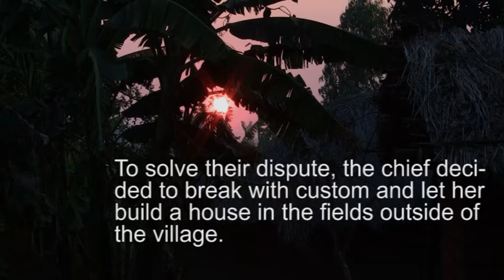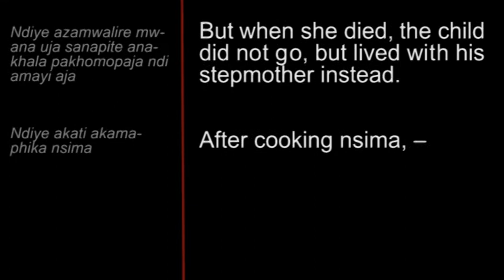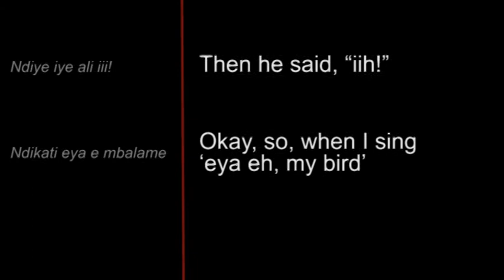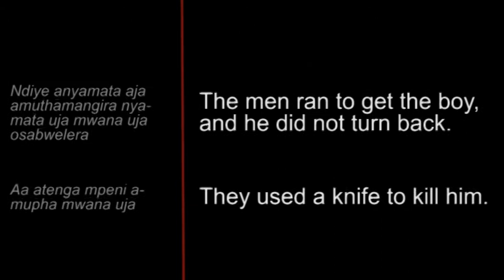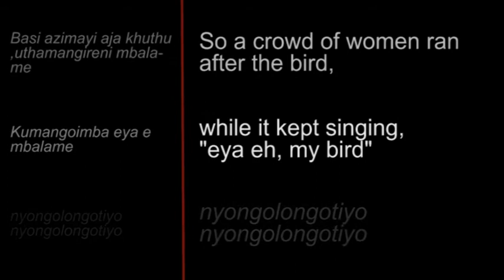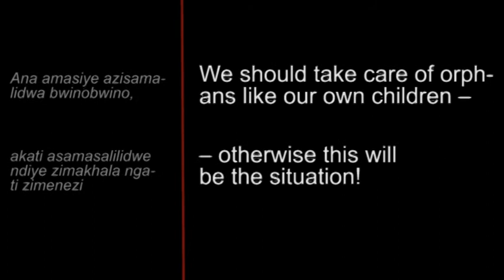An Orphan / Mwana Wamasiye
In this original fieldwork audio recording, the storyteller Mrs. Chikhwaza and her audience perform "Mwana Wamasiye" ("The Orphan"), while a real-time Chichewa transcript and an English interpretation of the story rolls over the screen. As a non-Chichewa speaker, this will take you close to experiencing a Malawian storytelling session -- that is, if you join the prompt response chorus of the audience: Tilitonse, "we are together".